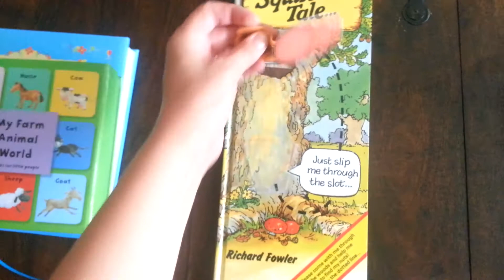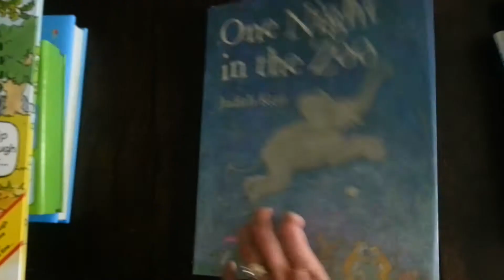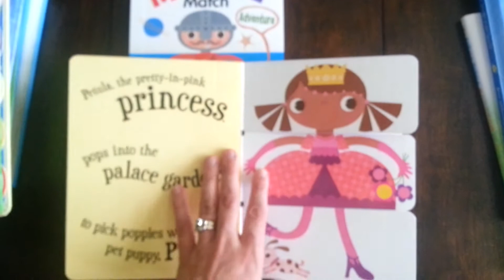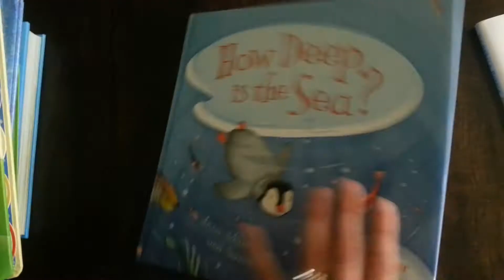Insides of Pre-School Age Books